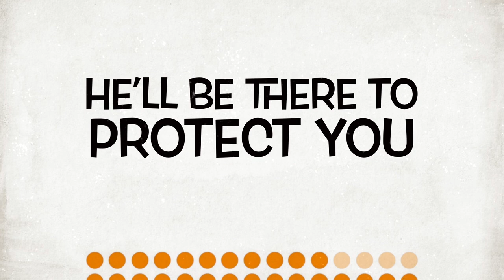The very mature Spy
Not strictly a band video, but just fancied doing another trailer having come back from a walk.

I apologise for being the only person in the film.